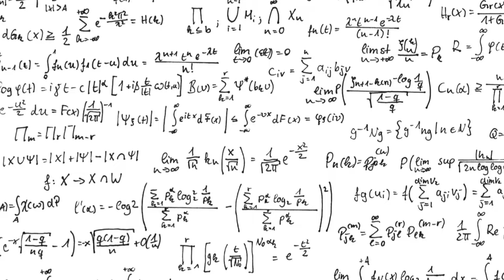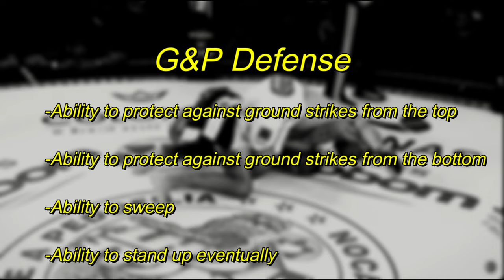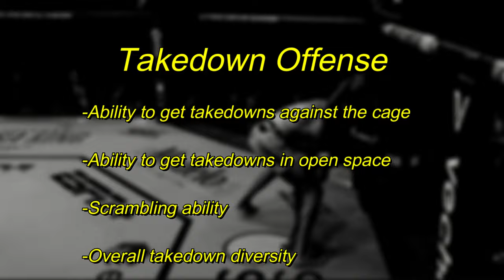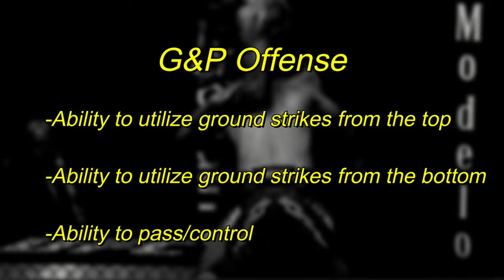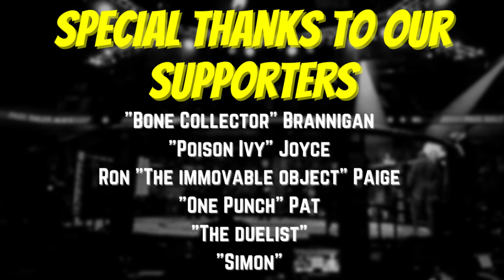How Good is Alex Pereira's Grappling?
In this video I breakdown and analyze the grappling skills of @Poatan.AlexPereira